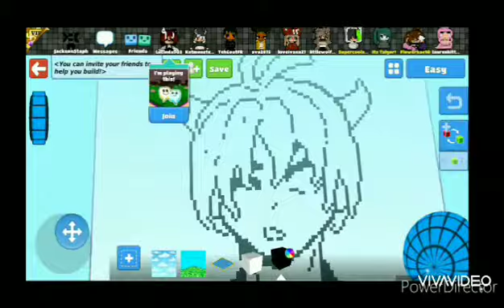How I pixel art (Tutorial?)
Today I will be showing y'all how I pixel art cause I've been asked how I'm so good at it.
Hope you guys learn from this video
If it's too fast for you to keep up just slow it down (:

I'm not the best at pixel art so. Yeahhh.

This song is not mine. I did not make it

Song: Mixed personalities

Artist: YNW Melly ft Kanye West